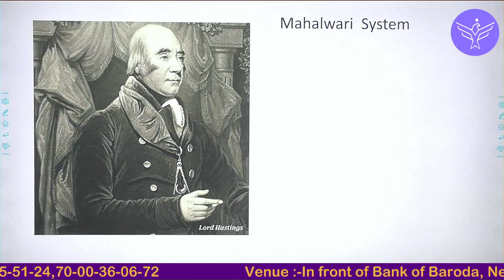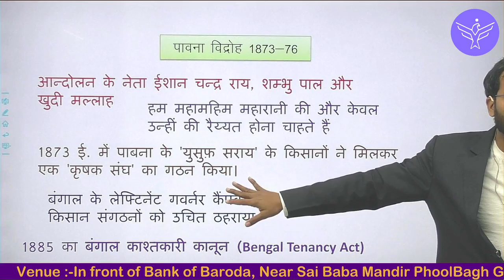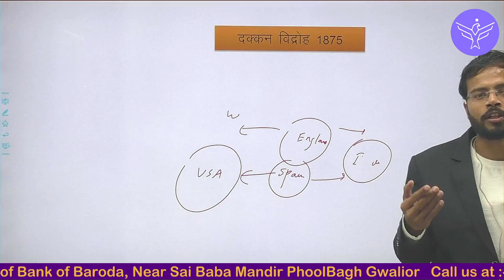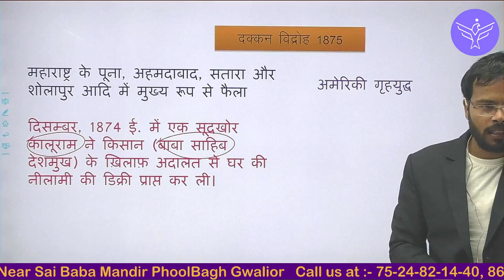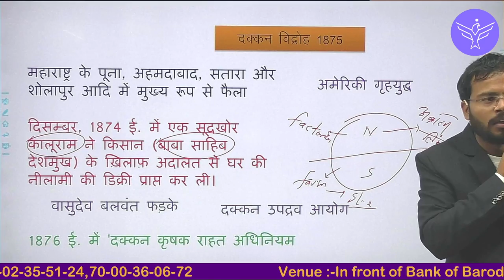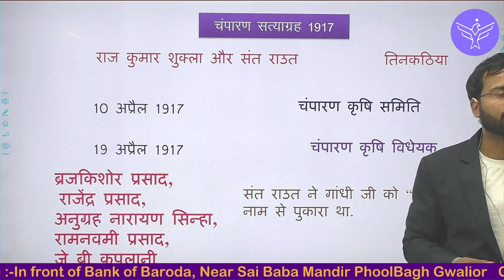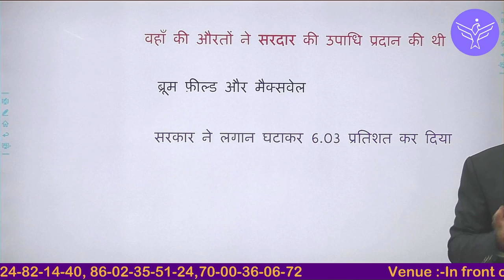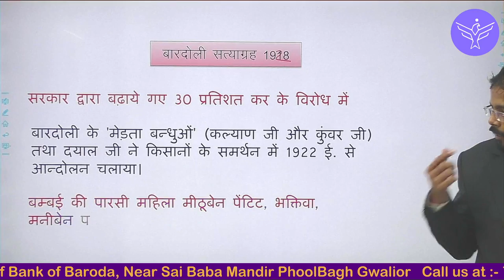Modern History || किसान विद्रोह || Peasant Rebellion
Modern History ||  किसान विद्रोह  || Peasant Rebellion  By Dr.Kuldeep Sir

In this session, Instructor Dr.Kuldeep Sir Modern History ||  किसान विद्रोह  || Peasant Rebellion  one of the most important topics For :-UPSC,MPPSC,SSC & Other exams.